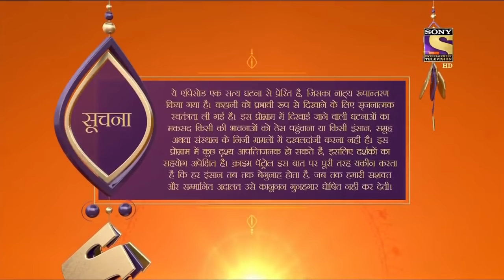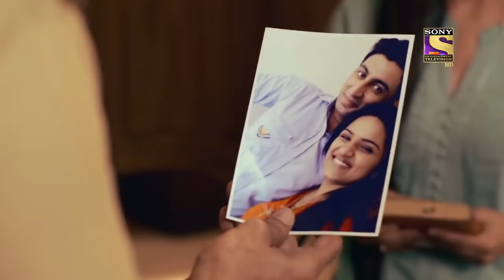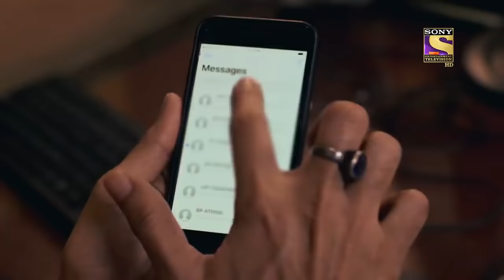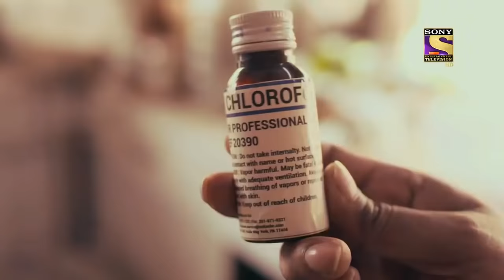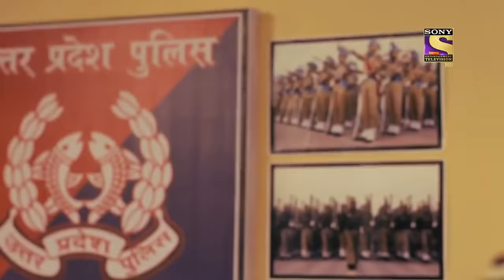Crime Patrol Satark Season 2 - क्राइम पेट्रोल सतर्क - बेरहम - Episode 278 - Full Episode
Episode 278: Shalu's Crime Story
Shalu is happy that she has a loving husband. But situations take a turn when the same husband be the reason behind the wrongdoings.